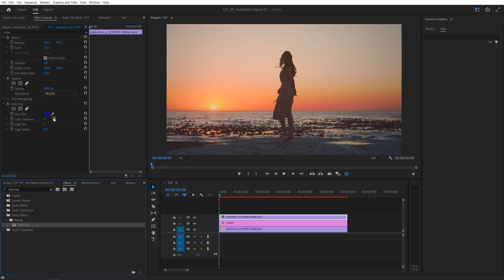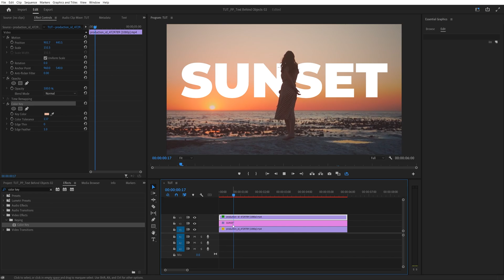Add Text Behind Objects in Premiere Pro | Text Behind Object Tutorial